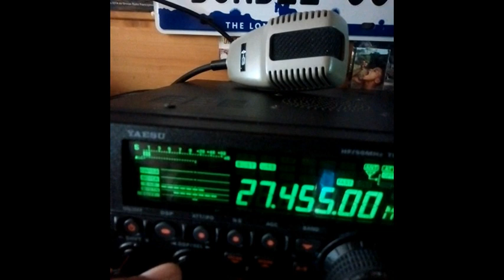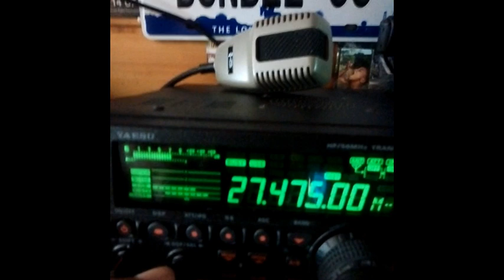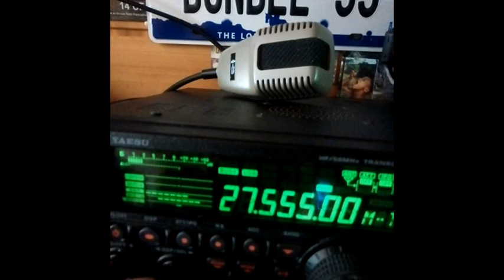Cibi. Lancer à nouveau les appels sur le 4sup (27.455 Mhz)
La propag est assez stable sur l'Europe. Vue le bordel sur le 27.555 MHz, il serait nettement mieux d'aller sur le 27.455 MHz (4sup) pour lancer les appels comme avant.